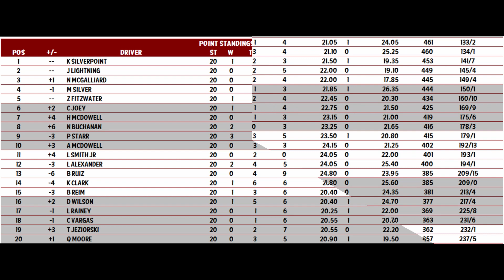NIRA Scott's Grand National Series Race 20/20 | Overton's 300 [FINALE]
New series, new faces, and some old ones too. Welcome to Season 1 of the Scott's Grand National Series! We arrive today at the Chicagoland Speedway in Joliet, Illinois for the final race of Season 1, the Overton's 300! 42 cars for 40 laps. Let's get this show on the road!

Enjoy the Broadcast!